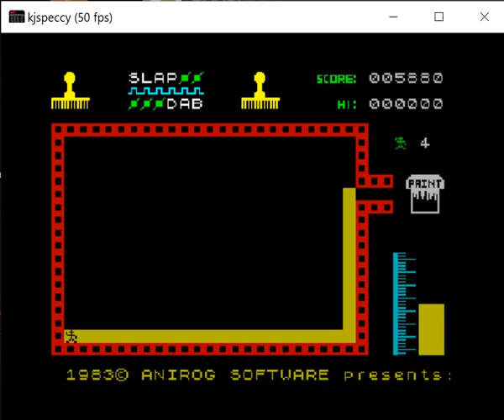Slap Dab - Sinclair ZX Spectrum - kjspeccy emulator